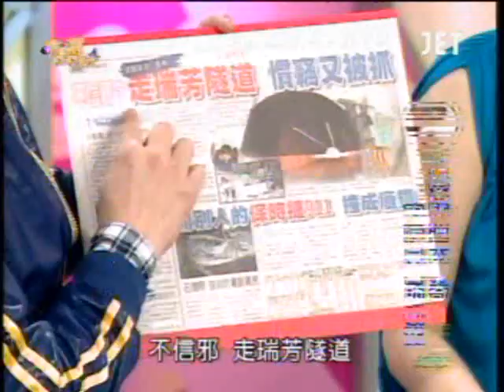命運好好玩：破案隧道太神奇(1/8) 20100107